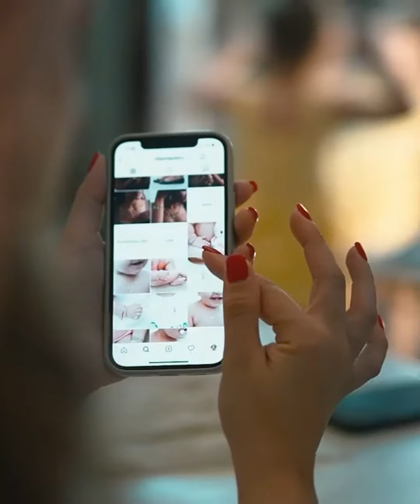گندم عاشق این طلاها شده 🥰😇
نظراتتون و برای گندم بنویسید انرژی بگیره❤️
کانال یوتیوب گندم گیلک رو یادتون نره دنبال کنید ❤️❤️❤️❤️❤️❤️